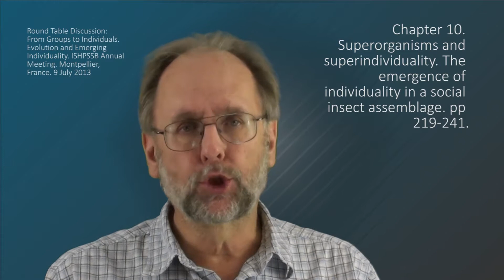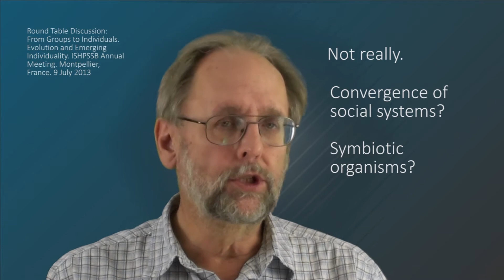Superorganisms and superindividuality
My contribution to a round table discussion of the book From Groups to Individuals. Evolution and Emerging Individuality, edited by Frederic Bouchard and Phillippe Hunemann (MIT Press). This round table was held at the annual meeting of the International Society for the History and Philosophy of the Social and Biological Sciences, Montpellier, France, on 9 July 2013.